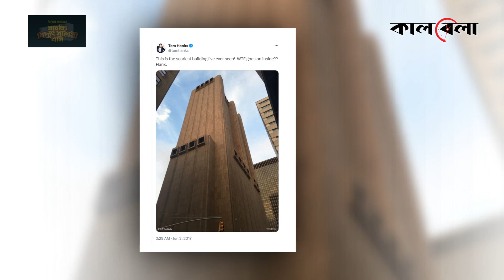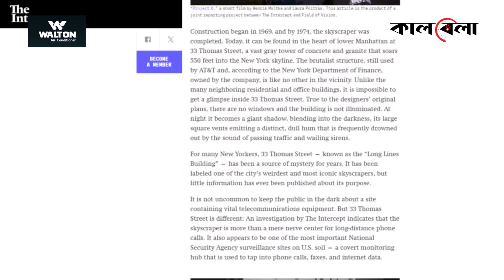রহস্যময় ২৯ তলা ভবন, নেই কোনো জানালা | Windowless Skyscraper | New York | Kalbela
চলতি পথে যে কারো নজর কেড়ে নিতে পারে আকাশচুম্বী এ ভবন। রহস্যময় এ ভবনে নেই কোনো জানালা। বলা হয়ে থাকে- বিশ্বের সবচেয়ে ভয়ঙ্কর ভবনগুলোর মধ্যে অন্যতম যুক্তরাষ্ট্রের নিউইয়র্কে অবস্থিত সুউচ্চ এ স্থাপনাটি। ফলে এটিকে ঘিরে ছড়িয়ে পড়েছে নানা কল্পকাহিনী। রহস্যময় ২৯ তলা ভবন, নেই কোনো জানালা | Windowless Skyscraper | New York | Kalbela